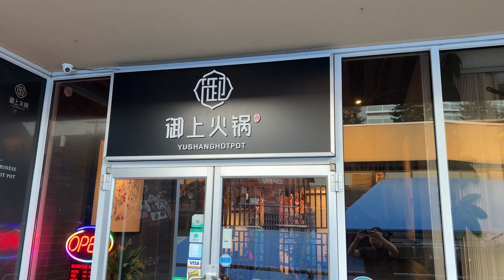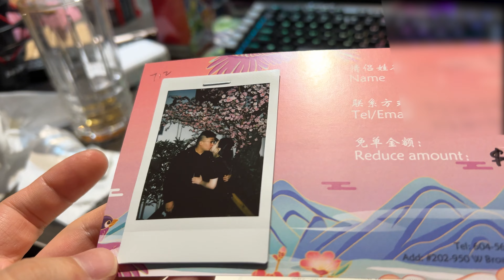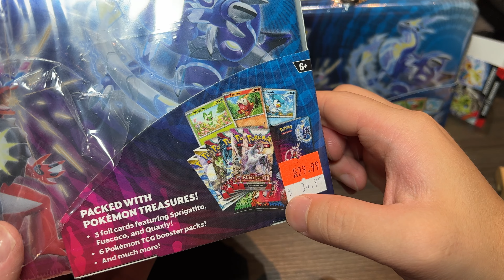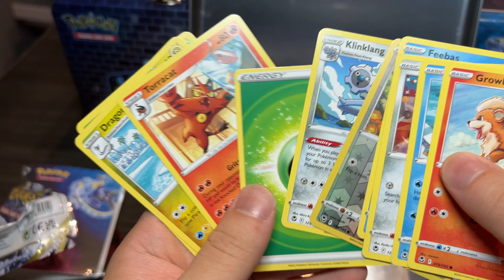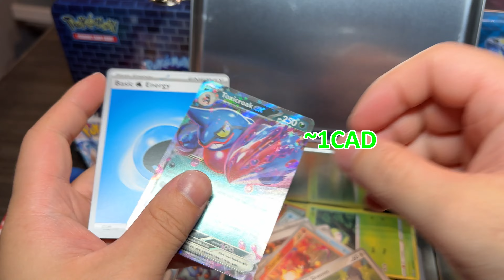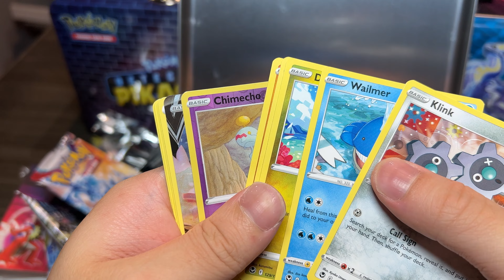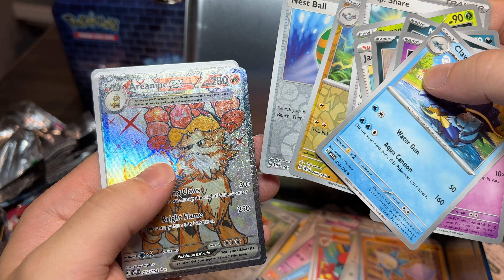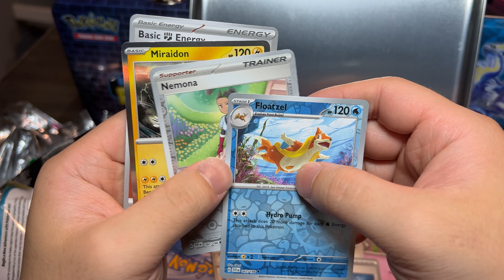御上火锅 买一送一 Happy 七夕 - 1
今年过了两次七夕，外面一次吃火锅 薅羊毛
家里一次吃大餐
happy七夕